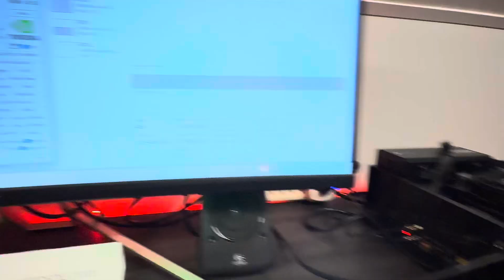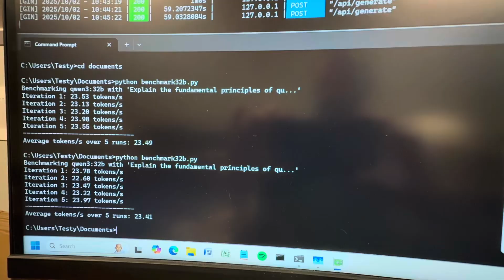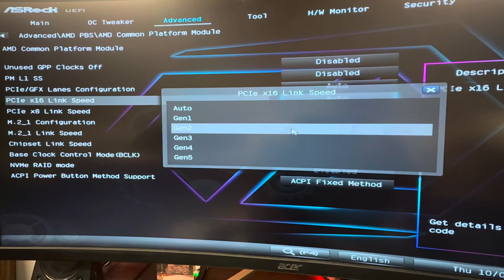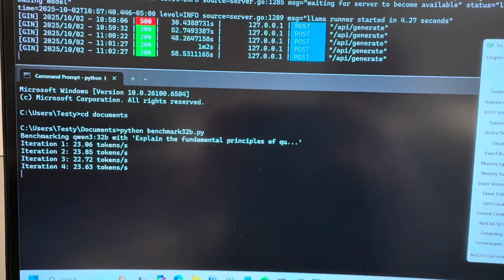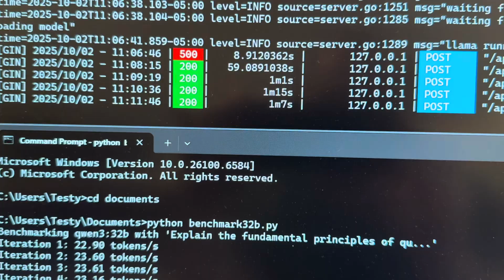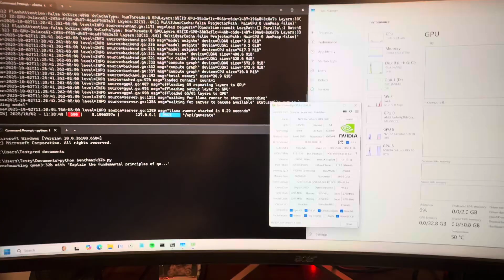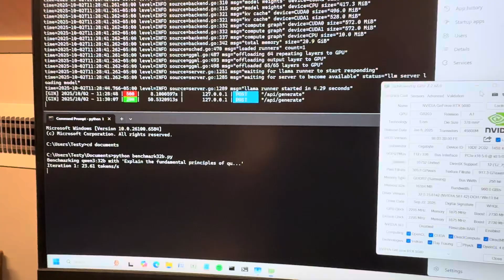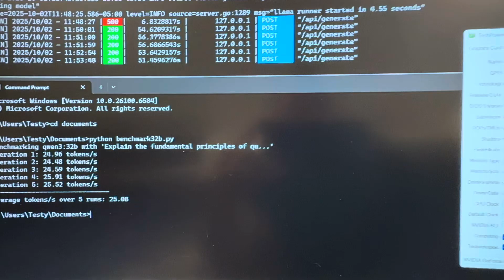Dual 5070 ti / 5080 Ollama LLM test @ pcie5 pcie4 pcie3 - does it matter??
This is the last video on the series of testing token performance of dual gpu setups on the AsRock Taichi Lite motherboard. In a previous video i ran a single RTX 5090 at pcie5-pcie3 at x16 lanes with no change in performance. So in this video we test dual card setups. The results with surprise you.

0:00 Intro
1:00 GPU-Z
1:45 5070 ti - Results PCIE5
3:45 BIOS setup = PCIE4
4:26 Launch new benchmark
5:04 Launch PCIE4
5:46 Results PCIE4
6:00 BIOS setup = PCIE3
6:41 Results PCIE3
8:07 5080 setup
10:09 5080 PCIE5 results
10:44 PCIE4 results
11:21 PCIE3 setup
11:56 5080 PCIE3 results
12:23 Summary